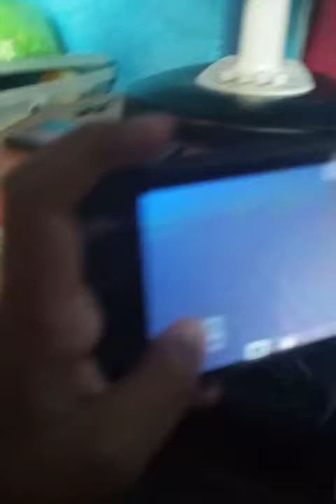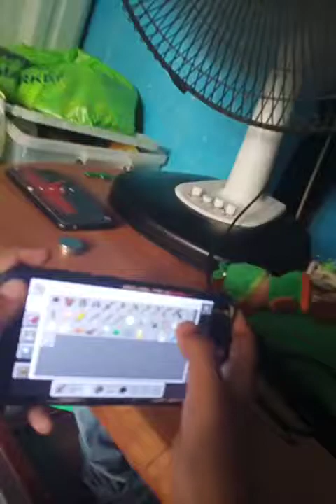pag lalaro ni nunoy